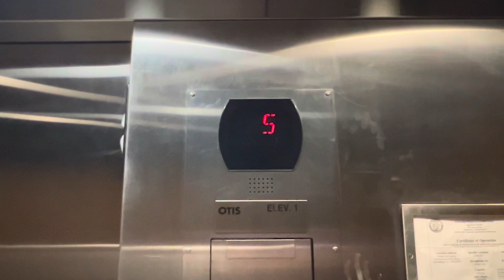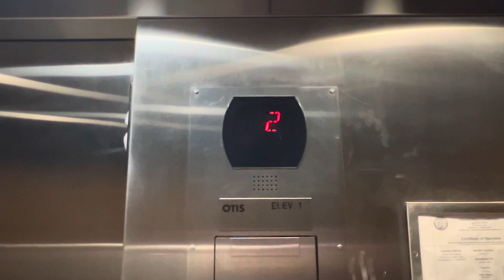Elevator Holiday Inn Express & Suites